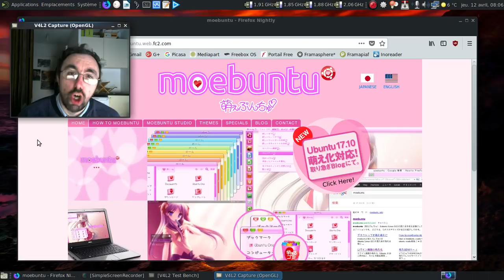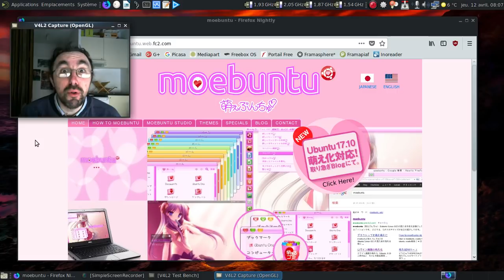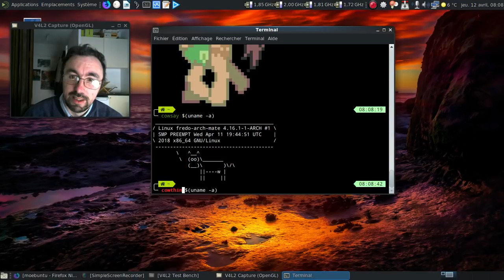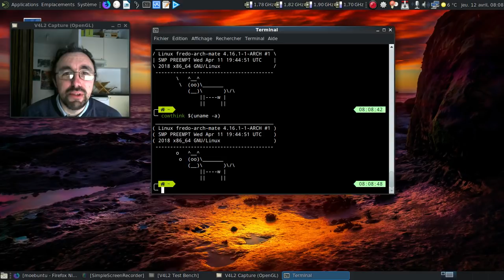C'est trolldi, c'est permis, épisode 23 : peut-on avoir un petit poney dans son terminal ?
Question inspirée par la moebuntu...